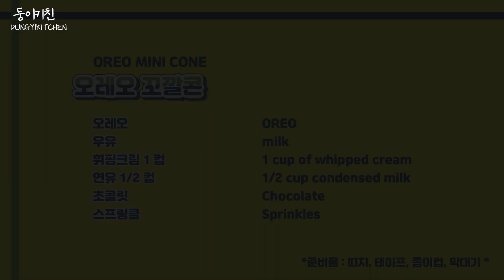오레오 미니 아이스크림 콘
안녕! 둥둥이들~ 오늘은 오레오로 아이스크림 꽁다리를 만들어봤습니둥! 미니미니한 오레오콘이라고 보시면 됩니둥!
오늘 오레오 콘은 2가지 버전으로 준비해보았습니둥!! 정말 쉽고 간단한 오레오와 우유만 가지고 만드는 법과 조금 고퀄리티 오레오 아이스크림을 꼬깔로 만드는 법의 2가지니, 취향따라 맛있게 만들어드시둥!!

💛레시피 사용시 출처를 남겨주시면 우리 둥둥이들이 좋아할거둥:)💛

"Please set subtitles in the video setting. ENG SUB"
"비디오 설정에서 한국어 자막을 설정해주세요."

재료 : 오레오, 우유, 휘핑크림, 연유, 초콜릿, 스프링클
부재료 : 띠지, 테이프, 막대기, 종이컵 등

어릴적 콘 아이스크림의 꽁다리 부분을 참 좋아했습니둥ㅋㅋㅋ 요로코롬 미니로 꽁다리만 왕창 만들어 먹으니 너무 행복했습니둥.. 초코로 코팅까지 더하니 그 맛은 두배! 여름철 시원한 오레오 미니 콘 아이스크림은 어떠둥?
만드는 법도 쉽고 재미있으니 꼭 한번 도전해보시둥!! 과자로만 만들면 선물용으로도 아주 훌륭한 간식이 될 거둥!

OREO MINI CONES
ingredients :  OREO, MILK, 1 cup of whipped cream, 1/2 cup condensed milk, chocolate, sprinkles